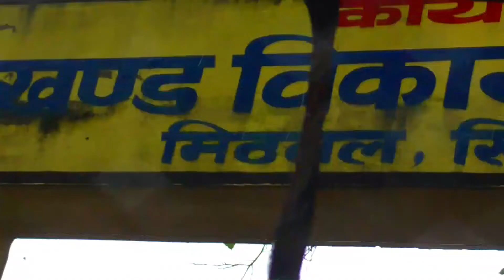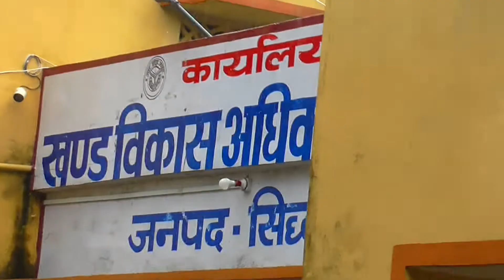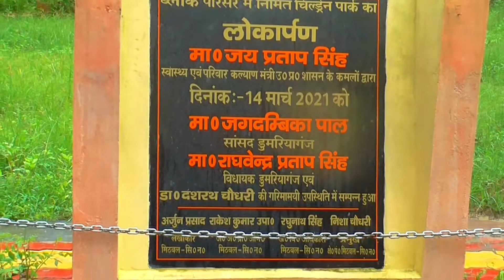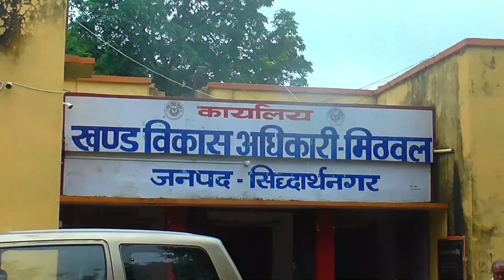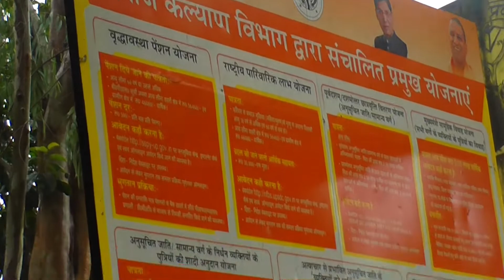मिठवल ब्लॉक सिद्धार्थ नगर Mithwal blok Siddharth Nagar vlog - Aasheesh Pathak